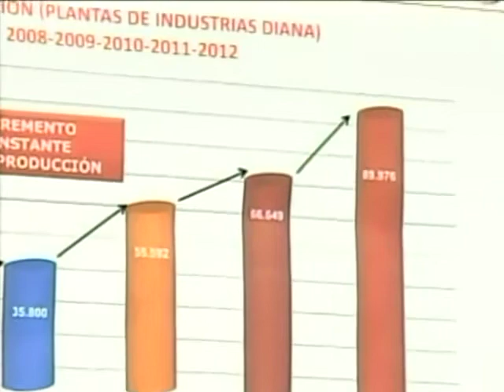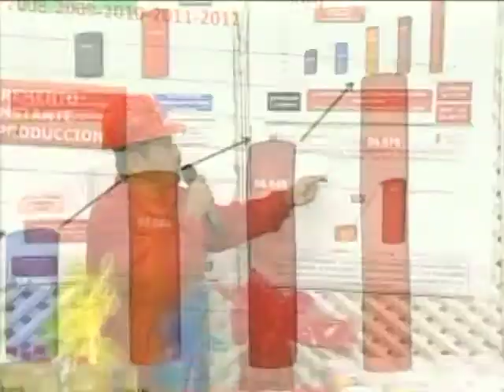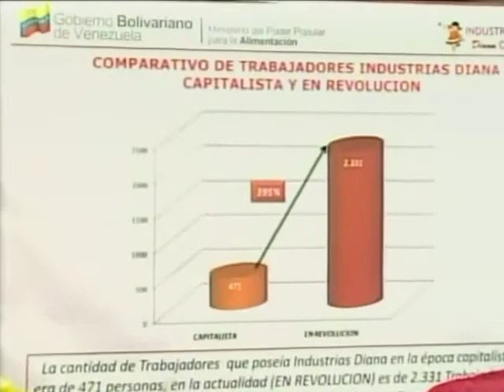Ministro Osorio realiza inspección a las Industrias Diana (PRIMICIA Primero y Mejor)